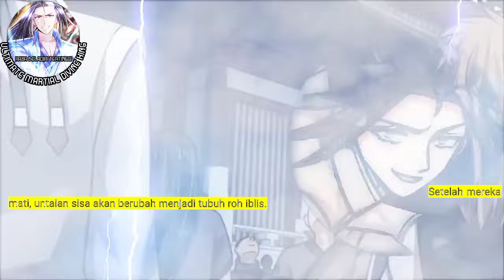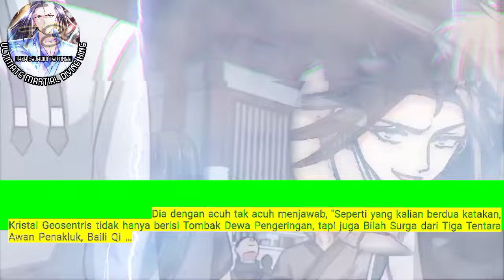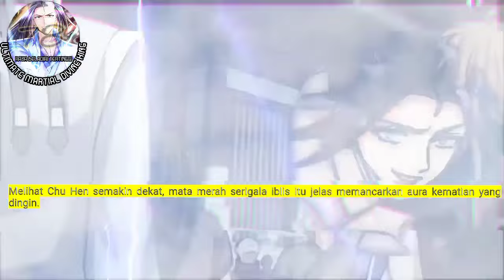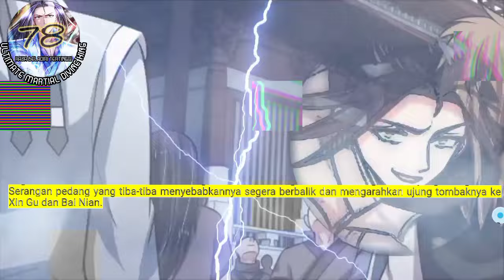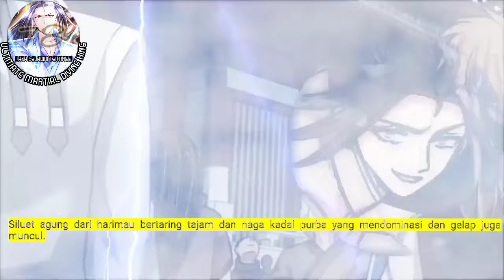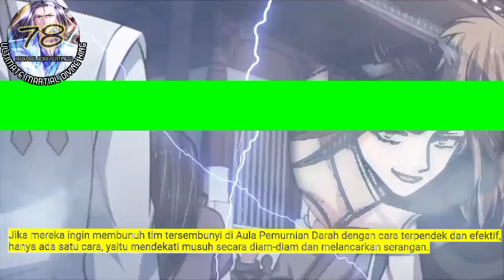Raja Beladiri Tertinggi season 78